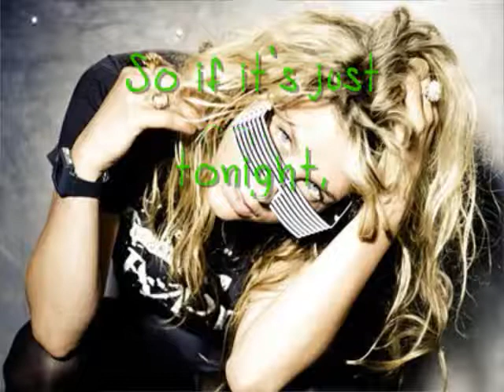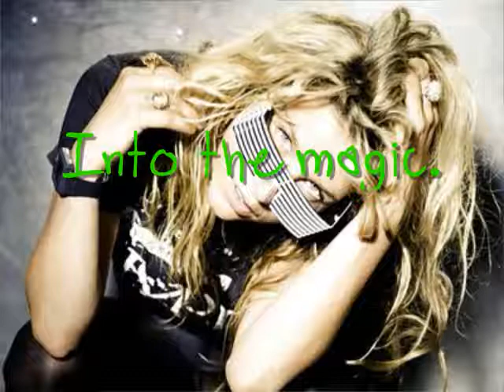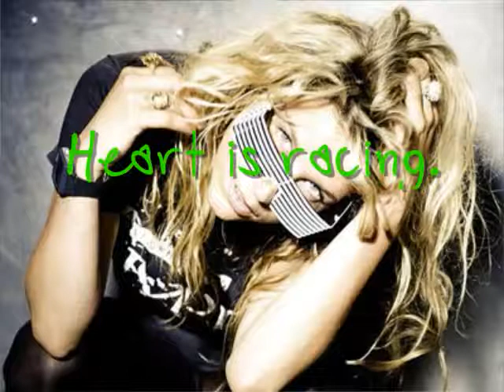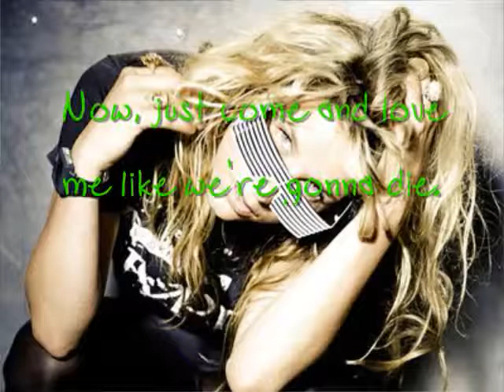Ke$ha - Animal (Audio)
Music video by Ke$ha performing Animal (C) 2011 RCA Records, a unit of Sony Music Entertainment